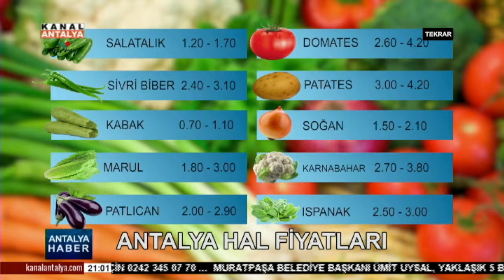7 MAYIS 2019 ANA HABER-KONUK:ÖZLEM ŞAHİN